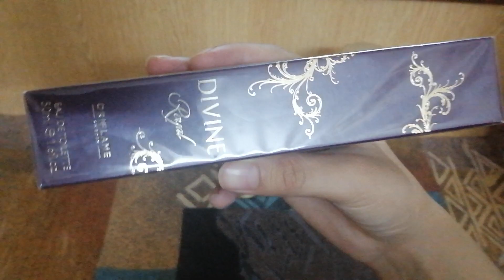Sales action of April 2020 Divine Royal perfume set